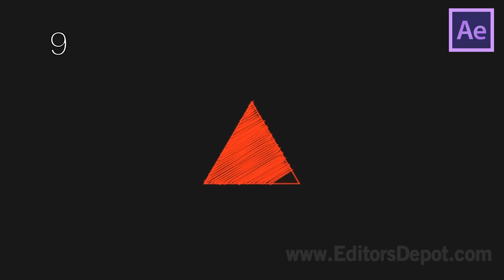Top 10 FREE 2D Intro Templates #2 - AFTER EFFECTS, BLENDER, SONY VEGAS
They always look great, professional and also they're nearly always simple to edit since there's no need for software like Cinema 4D to model and render some elements. Rendering is also normally quite quick as well!